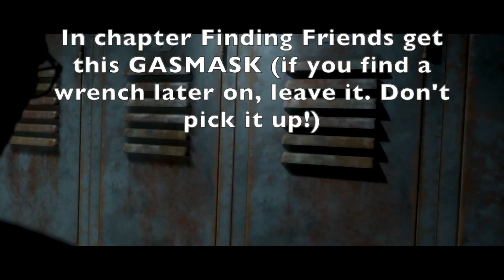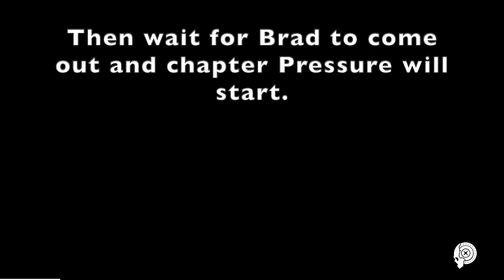The Dark Pictures Anthology: Man of Medan - Aye, aye Captain Trophy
Chapter Finding Friends, Ritual and Pressure
Aye, aye Captain Trophy
Unlocked Fliss’s Arrogant Trait